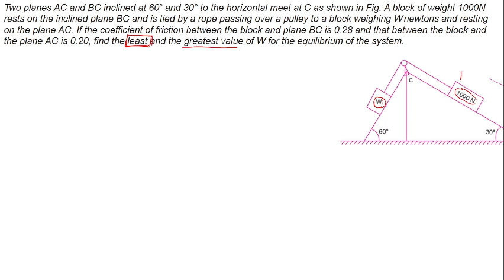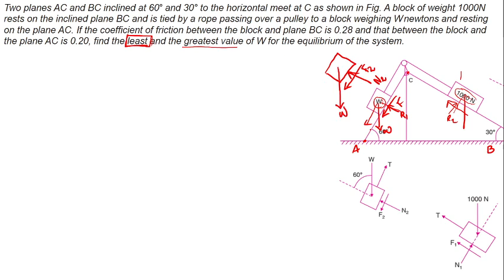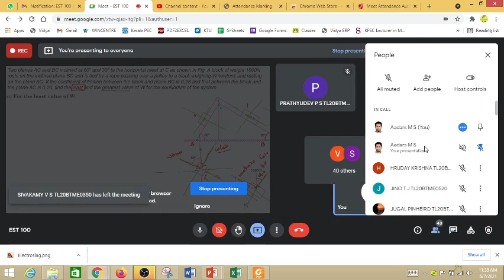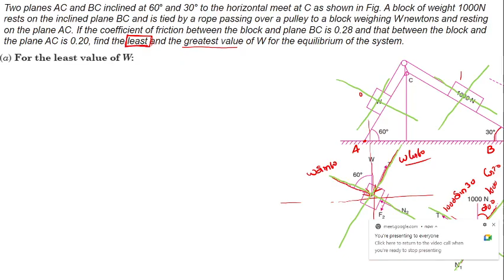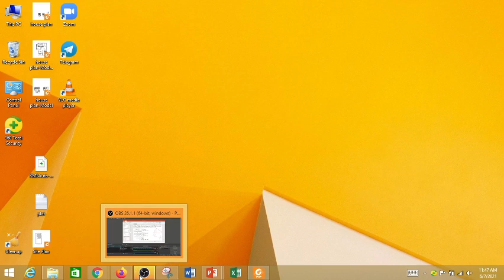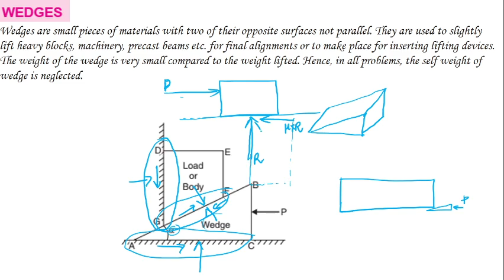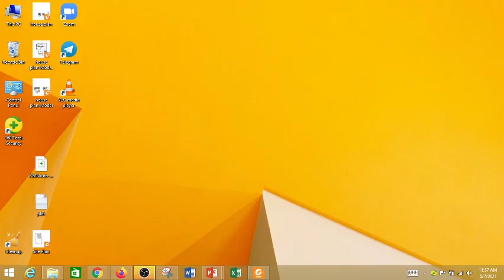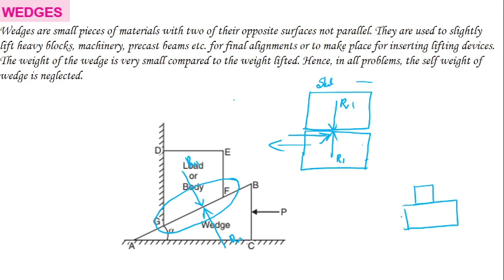KTU- MECHANICS- FRICTION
Two planes AC and BC inclined at 60° and 30° to the horizontal meet at C as shown in Fig. A block of weight 1000N rests on the inclined plane BC and is tied by a rope passing over a pulley to a block weighing W newtons and resting on the plane AC. If the coefficient of friction between the block and plane BC is 0.28 and that between the block and the plane AC is 0.20, find the least and the greatest value of W for the equilibrium of the system.